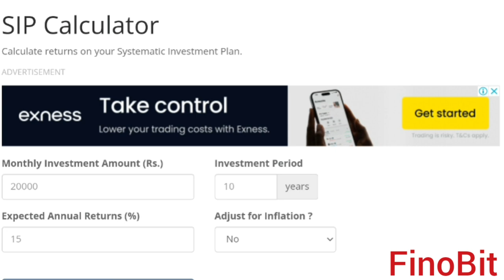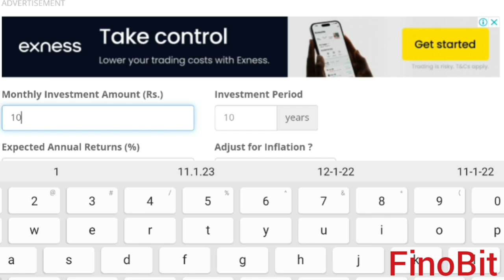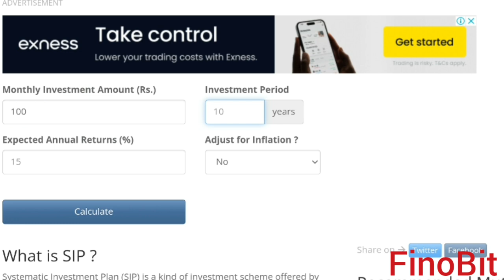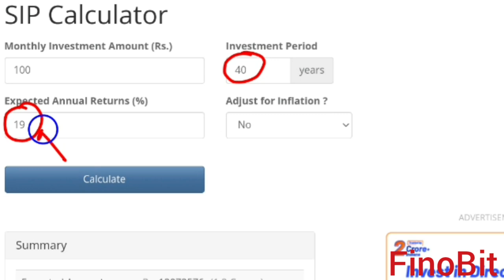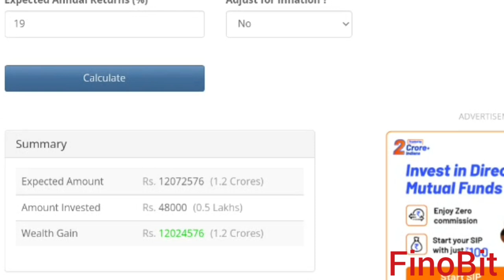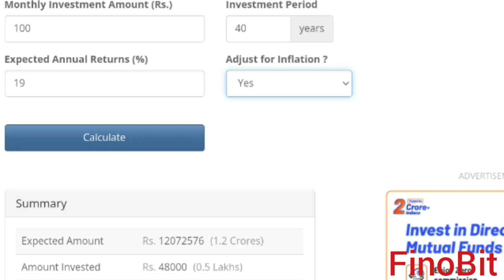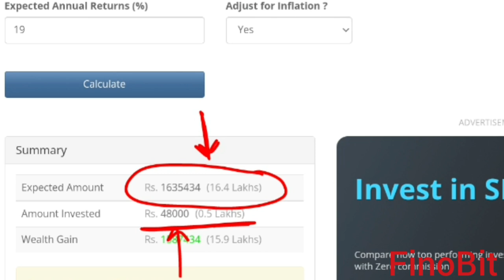HOW TO EARN 1CR BY INVESTING SMARTLY ONLY 100₹|BEST STRATEGY FOR INVESTMENT|BEST MUTUAL FUND|FINOBIT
Friends in this video FinoBit has explained about How we may accumulate a huge amount by investing a small amount like just ₹100 on regular basis.

(1) What is financial freedom?

(2) How to get financial freedom?

(3) All about SIP ?